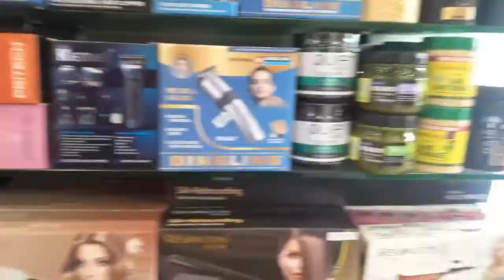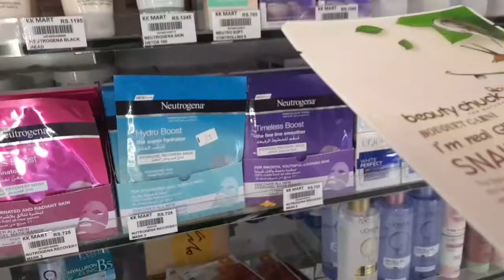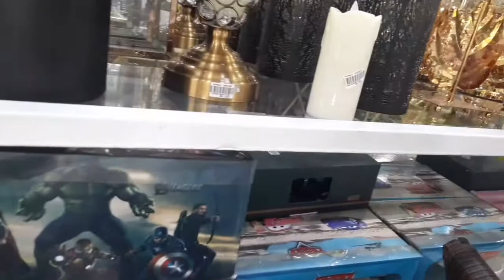kk mart multan bosan road vlog